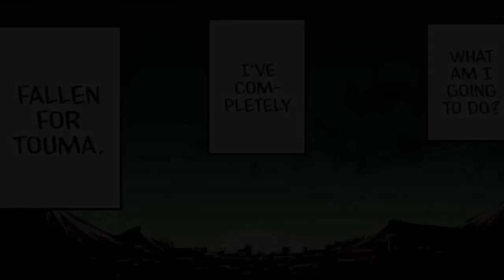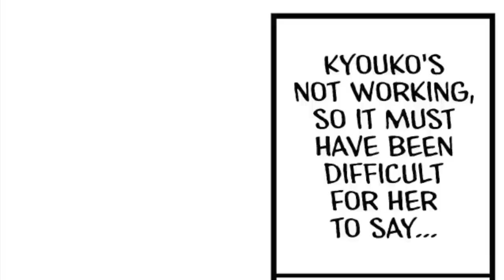Kyouko's Journey Part 2: ELECTRIC BOOGALOO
It's part 2 baby! Looks like the relationship is real now and it's getting good! Well maybe there's a few hiccups along the road, but when aren't there. Kyouko and Touma are figuring it out in this recap but there's some serious stuff coming up in the new season coming soon!

Manga: When I Returned Home My Childhood Bestfriend Was Broken

Support me?

Outro: Rapp Snitches - MF DOOM (Cover by OMA The Band)